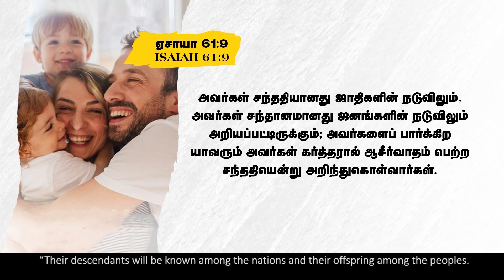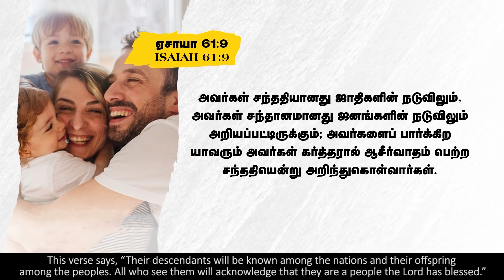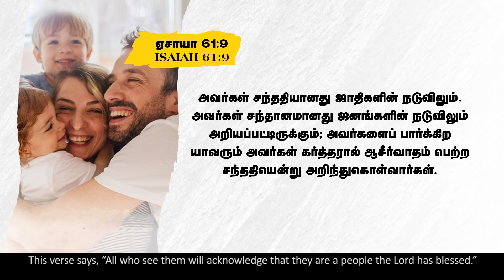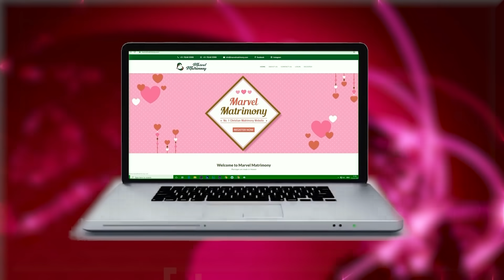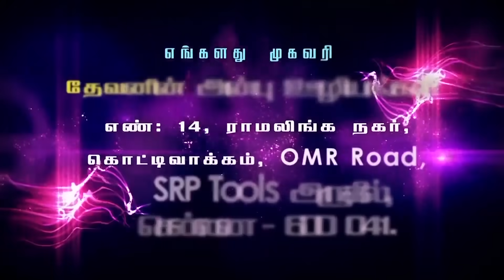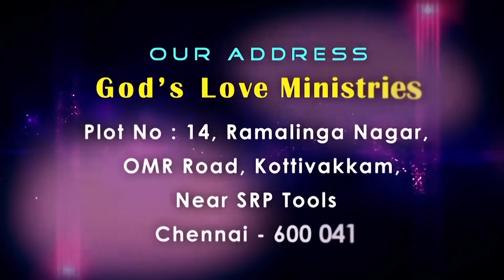Generation Blessed By The Lord | கர்த்தரால் ஆசீர்வதிக்கப்பட்ட சந்ததி | PAR 1 | Evg.T.Stephen